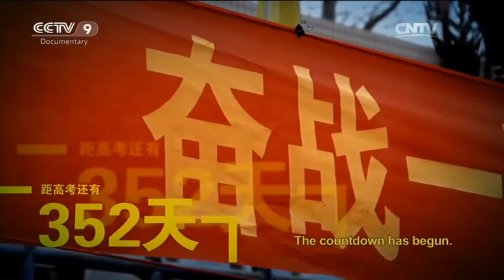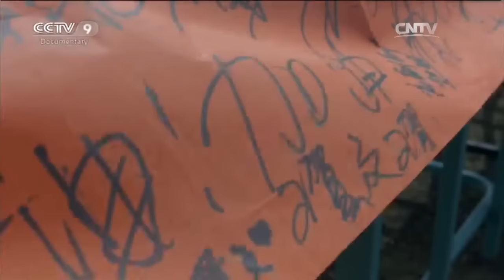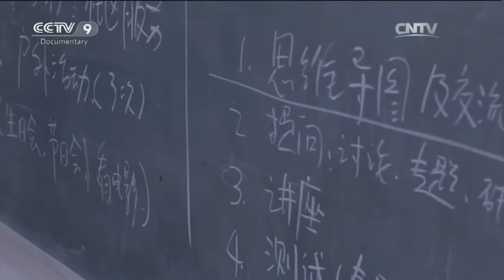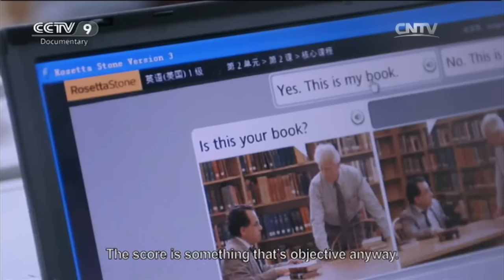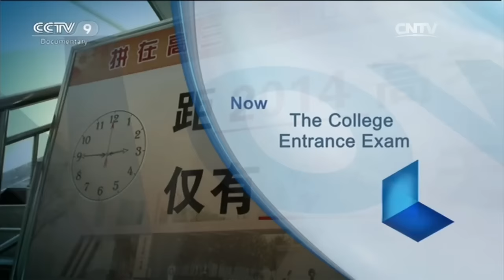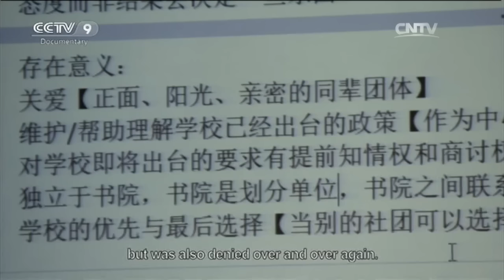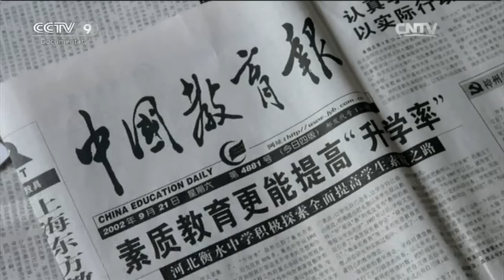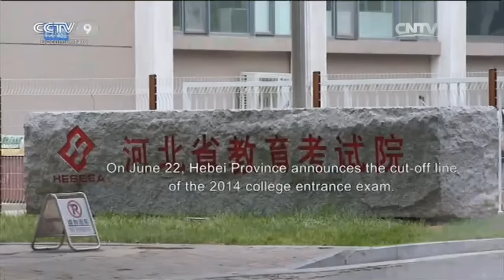Special Edition 01/29/2016 The College Entrance Exam Part 6